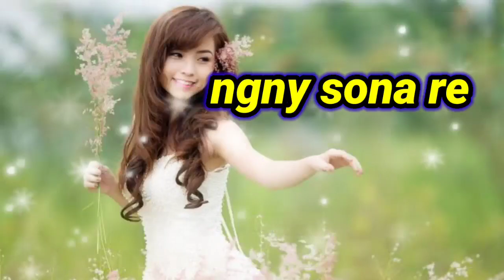Sapna nu Aen Nigan Raj khakhdan nagpur video